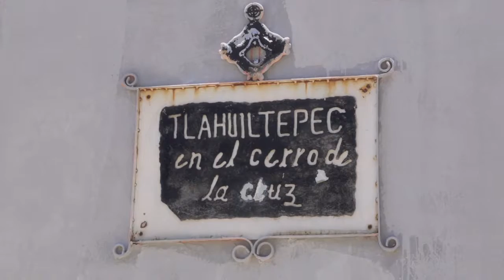Milpa Alta Joven: Ramiro Caldiño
Ramiro Caldiño es el coordinador de la brigada Zacatuches Injuve en Milpa Alta. Él es uno de los jóvenes que trabajan por mejorar sus comunidades en esta delegación.